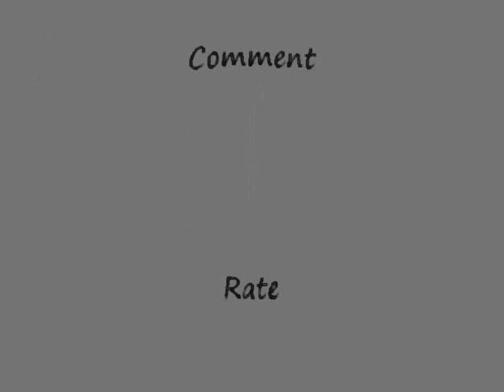Zoombie234 Gets 99 HUNTER!!!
This is my friend Zoombie234 getting 99 hunt :)

Song:
Breakdown - Breaking Benjamin